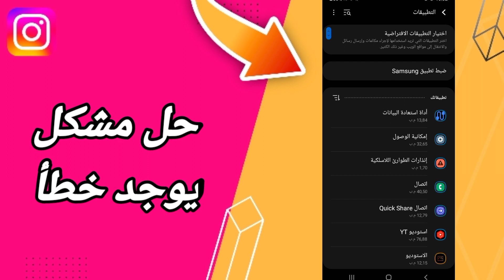كيفية طريقة حل مشكلة يوجد خطأ على تطبيق انستقرام Instagram 2023